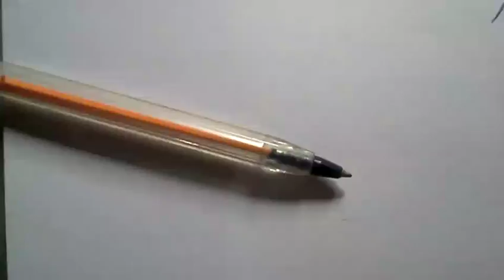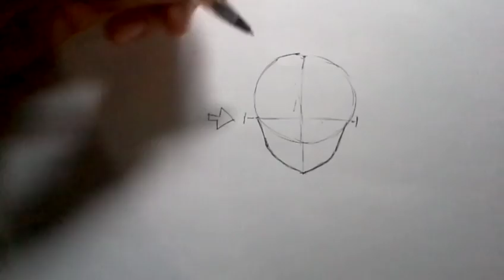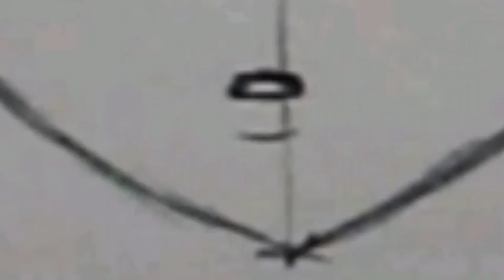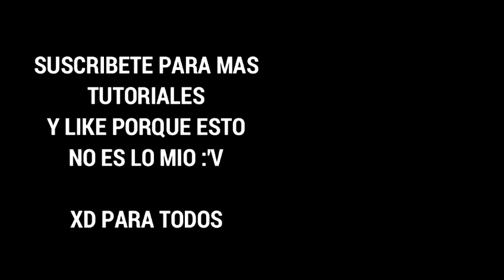Como Dibujar Anime Facil Y Rapido 2017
En que Dibujas: En Android 4.2 - Samsung S3 mini
¿Que Progama usas?: Ibis Paint
¿Que tiempo de tomo para dibujar asi?: En torno a 12 años

Como dibujar estilo anime
Como dibujar tipo anime 2017
Dibujando anime
Como dibujar anime